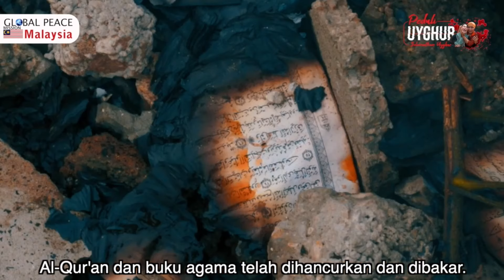PENDEDAHAN ETNIK UYGHUR MENGENAI KEKEJAMAN KERAJAAN CHINA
Silakan ke pautan atau ke akaun Global Peace Mission untuk berkongsi rezeki tanda cakna. Bukan RM1,000 mahupun RM10,000 yang membuat mata ini berkaca. Tetapi, 50sen, RM1, RM5 dan lain-lain jumlah yang kelihatan kecil, namun besar maknanya pada yang memerlukan.

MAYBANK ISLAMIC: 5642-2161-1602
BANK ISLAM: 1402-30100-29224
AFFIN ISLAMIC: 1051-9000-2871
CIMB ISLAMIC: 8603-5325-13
Maklumat Perhubungan:

Pejabat Global Peace Mission (Malaysia) : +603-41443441
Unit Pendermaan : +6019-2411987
Kami selitkan doa buat anda (dermawan yang disayangi Allah) agar diberikan ketenangan hati dan dibukakan pintu rezeki seluas-luasnya. Amin Ya Rab.

Silakan Tuan/Puan yang budiman. Kita sama-sama infakkan harta buat mereka yang memerlukan.

Terima kasih.
"Misi Kemanusiaan Merentasi Sempadan"